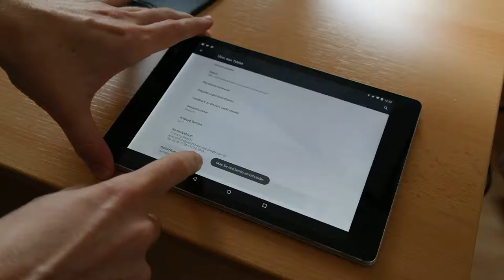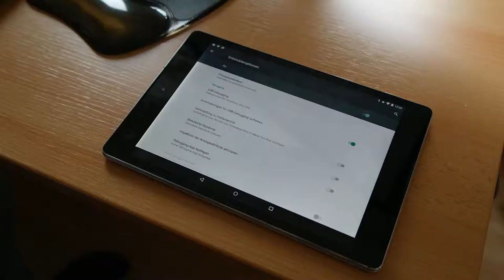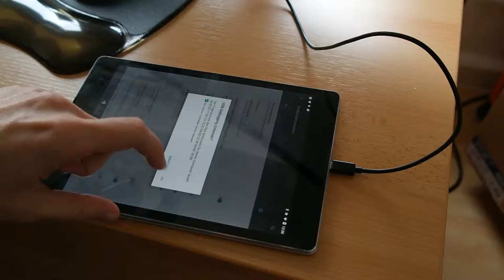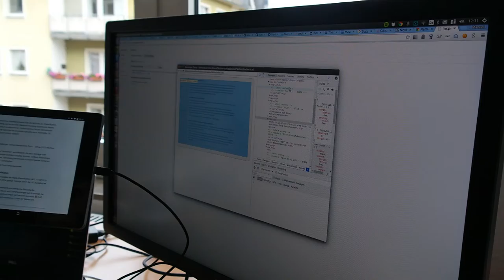Debugging auf einem Nexus 9 für Chrome Web Inspector (Android 5 - Lollipop)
Dieses Video zeigt, wie man auf einem Nexus 9 Debugging aktiviert und anschließend  mit dem Chrome Web Inspector auf die verschiedenen Elemente zugreifen kann.